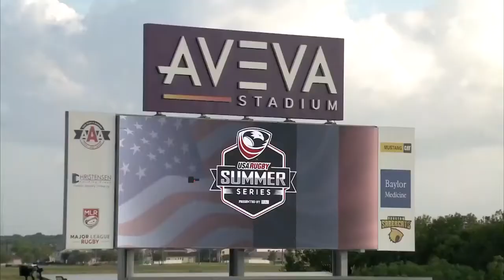USA vs French Barbarians 2022/07/01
TEAMS

USA
1 David Ainu’u, 2 Kapeli Pifeleti, 3 Paul Mullen, 4 Nick Civetta, 5 Greg Peterson, 6 Hanco Germishuys, 7 Moni Tonga’uiha, 8 Cam Dolan, 9 Ruben de Haas, 10 AJ MacGinty (capt.), 11 Mitch Wilson, 12 Bryce Campbell, 13 Tavite Lopeti, 14 Christian Dyer, 15 Marcel Brache

Replacements: 16 Mike Sosene-Feagai, 17 Chance Wenglewski, 18 Joe Taufete’e, 19 Siaosi Mahoni, 20 Benjamín Bonasso, 21 Nate Augspurger, 22 Paul Lasike, 23 Luke Carty

FRENCH BARBARIANS
1 Jefferson Poirot, 2 Clément Maynadier, 3 Nicolas Corato, 4 Romain Sazy (capt.), 5 Jimi Maximin, 6 Esteban Abadie, 7 Alexandre Roumat, 8 Louis Picamoles, 9 Thomas Berjon, 10 François Trinh-Duc, 11 Mathieu Acebes, 12 Pierre Aguillon, 13 Jean-Baptiste Dubié, 14 Adrien Lapègue, 15 Nans Ducuing

Replacements: 16 Adrien Pélissié, 17 Sébastien Taofifenua, 18 William Wavrin, 19 Anthime Hemery, 20 Samuel Marques, 21 Louis Foursans, 22 Raphaël Lagarde, 23 Arthur Joly